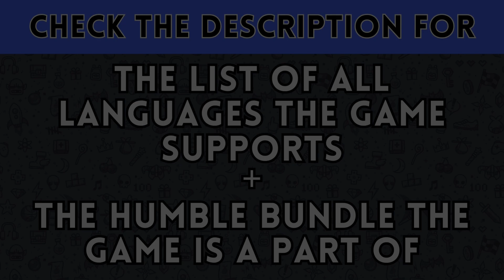Ben 10 (𝗦𝘁𝗲𝗮𝗺 𝗗𝗲𝗰𝗸 & 𝗛𝘂𝗺𝗯𝗹𝗲 𝗕𝘂𝗻𝗱𝗹𝗲)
𝗡𝗼𝘁𝗲𝘀:

𝗦𝘂𝗽𝗽𝗼𝗿𝘁𝗲𝗱 𝗟𝗮𝗻𝗴𝘂𝗮𝗴𝗲𝘀:
English
French (S)
Italian (S)
German (S)
Spanish - Spain (S)

 (S) = Only the text in the game is translated and audio translation is subtitles only

𝗕𝘂𝗻𝗱𝗹𝗲 𝗻𝗮𝗺𝗲: OUTRIGHT HEROES OF FILM & TELEVISION